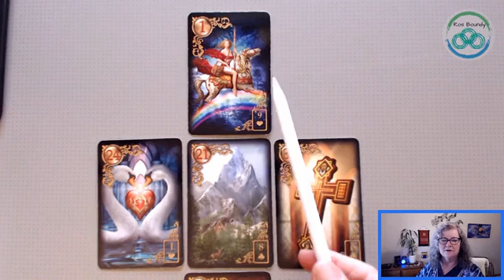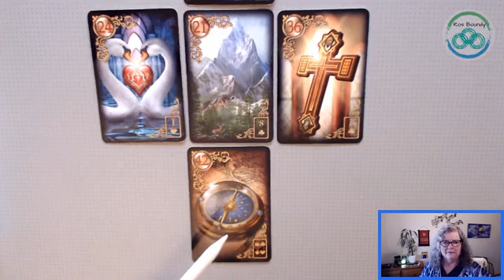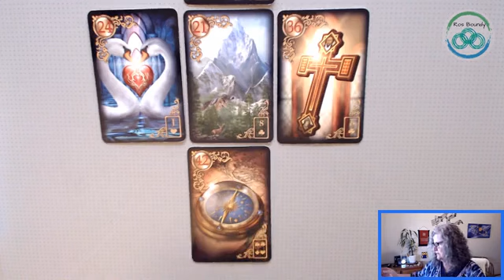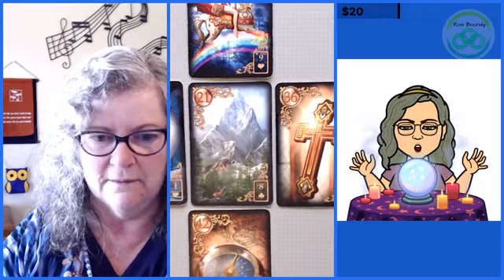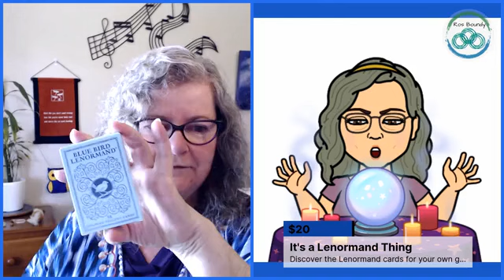The Daily LENORMAND card spread 🔮 30th August 2020 🔮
Ros shares a LIVE reading of the card spread for the day ... The Lenormand cards can be a very direct divination system, although Ros is using intuitive and heart centred interpretations of each card. She explains where each card lays in the positioning within the layout of the spread.

For more in-depth answers or other queries - connect with Ros